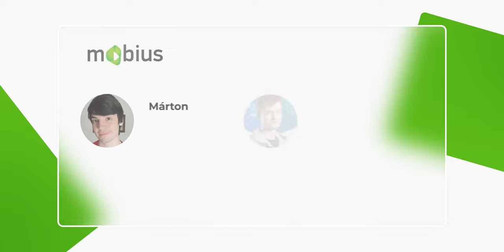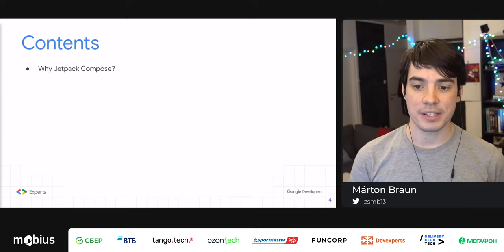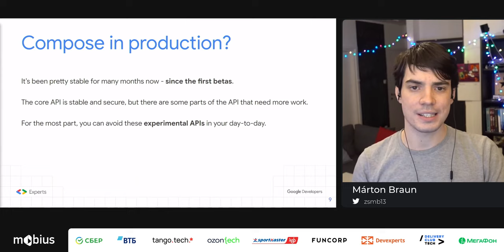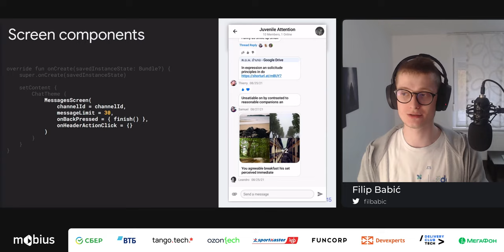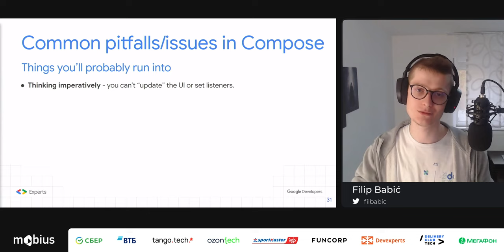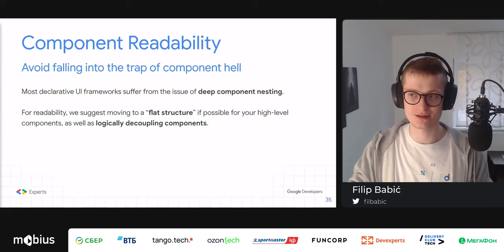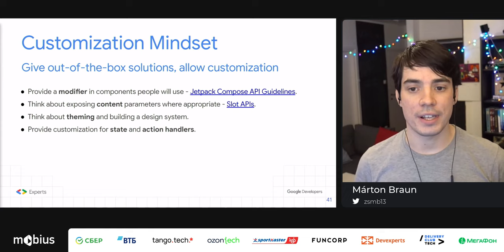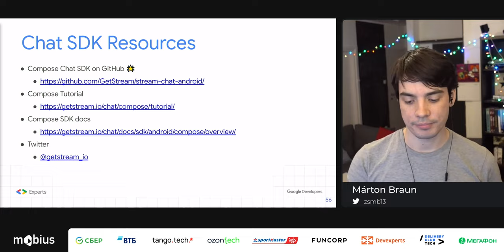Márton Braun, Filip Babić — Building a production ready Chat SDK using Jetpack Compose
Ближайшая конференция — Mobius 2024 Autumn, 11 октября (Online), 19–20 октября, Санкт-Петербург. Подробности и билеты
In this session, we'll talk about how the Stream Jetpack Compose team built the world's first Jetpack Compose Chat SDK that offers fully customizable and reusable components, with default implementations that are easy to integrate.

We'll cover some of the challenges we met along the way and why we put so much trust into a technology that only recently became stable and what our experience was using it in its beta versions or what changed between the beta and the official 1.0.

Finally, we'll touch upon the API and component design and what decisions the team made to allow for both default behavior and UI and a rich set of customization options for our users, from basic theming, action handler, state management, lifecycle all the way to complex and fully customizable Slot APIs.

If you've been looking for a real-world example of Jetpack Compose being awesome and making someone's life easier, you've come to the right place! :]